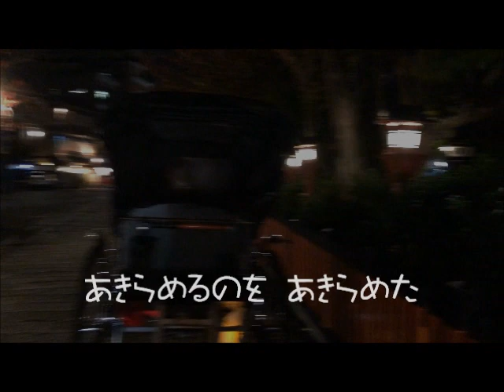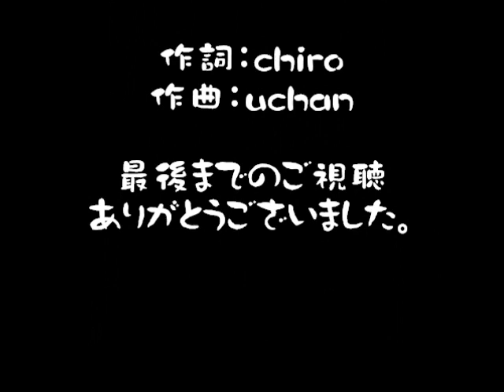オリジナル作曲第一弾！「薄蛍（うすほたる）」【uchan original song】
59歳のおっさん「uchan」が、自宅でBand-in-a-Boxを使って、適当に作曲してみました。
作詞は音友だちの「chiro」さんにいただきました。
コードを並べるだけの約１時間の作曲ですwww
恐るべし、Band-in-a-Box！